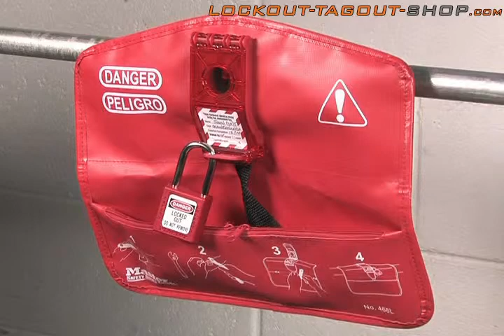How to lockout a ball valve safely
This video shows you how to lockout a ball valve safely using a Masterlock 468L ball valve lockout in combination with a Masterlock padlock.

for product information and orders.